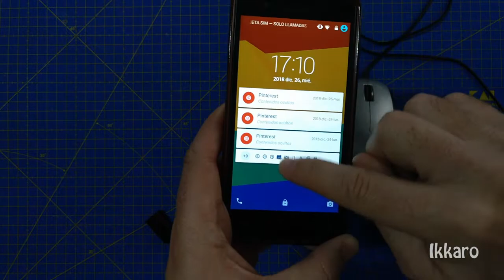Cómo desbloquear un móvil con pantalla rota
Sencillo método para acceder a un smartphone al que se le ha roto la pantalla y poder desbloquearlo y transferir los archivos, fotos, imágenes y vídeos que tenemos dentro.

Tan sólo necesitaremos un cable OTG ) y un ratón.

MATERIALES:

Cable OTG (1,5 €)